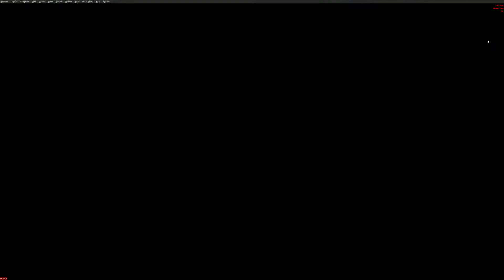Butterflyman Exploring Vashon 2S1 ORBX night scenery